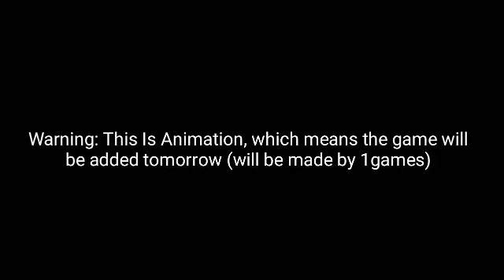Dinos-Online-2_Part_1